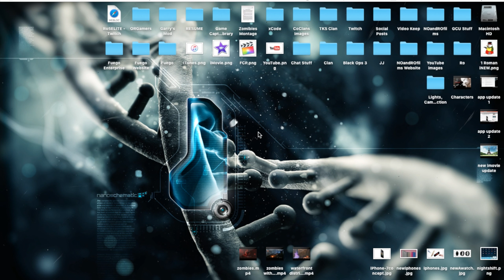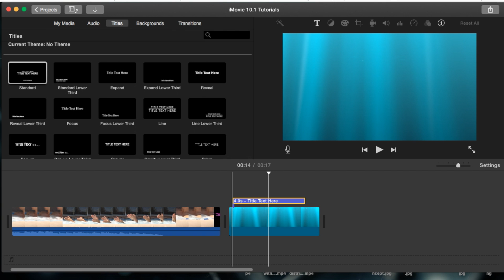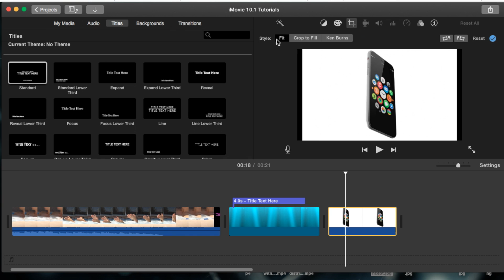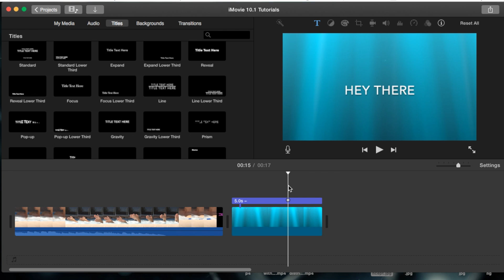Add Text to a Background or Image in iMovie 10.1.1 | Tutorial 80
This video shows you how to add text to a background within iMovie. Using an iMovie text we are able to apply it to a background still frame or image.